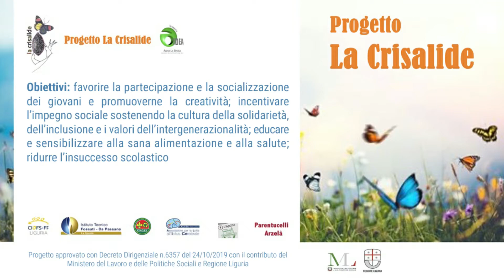Progetto "La crisalide” - MAPPO a Corda Libera - 1 - Manuel Picciolo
A.I.D.E.A. La Spezia APS

Una “chiacchierata sonora” con l’insegnate e cantautore spezzino Mappo, vincitore del Premio Lunezia 2015 (sezione Nuove Proposte).
Cinque puntate a “corda” libera.